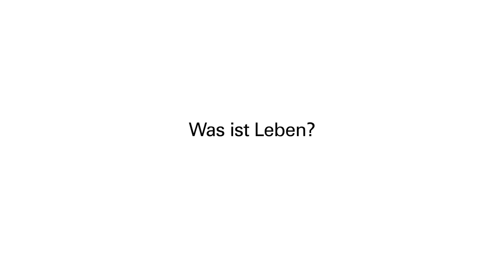5 Fragen an Freda Meissner-Blau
Was ist Energie? - Woher kommt Energie? - Was ist Leben? - Was ist Zeit? - Würfelt Gott?

Konzept: Roland Düringer
Produktion: Kreimaier Film
Auftraggeber: oekostrom AG